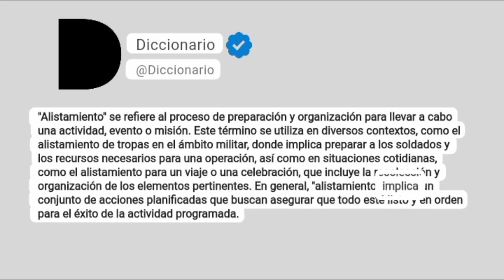Alistamiento Significado En Español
"Alistamiento" se refiere al proceso de preparación y organización para llevar a cabo una actividad, evento o misión. Este término se utiliza en diversos contextos, como el alistamiento de tropas en el ámbito militar, donde implica preparar a los soldados y los recursos necesarios para una operación, así como en situaciones cotidianas, como el alistamiento para un viaje o una celebración, que incluye la recolección y organización de los elementos pertinentes. En general, "alistamiento" implica un conjunto de acciones planificadas que buscan asegurar que todo esté listo y en orden para el éxito de la actividad programada.